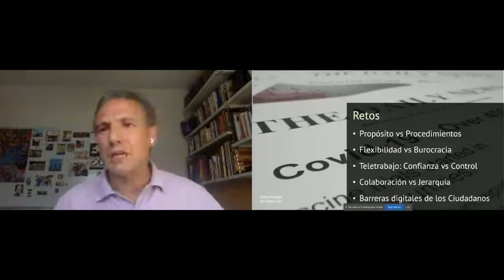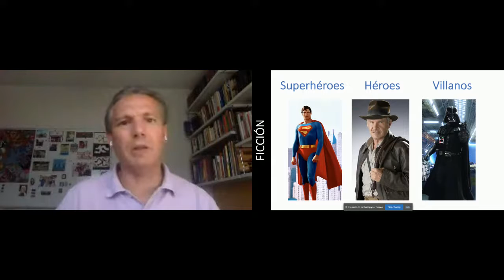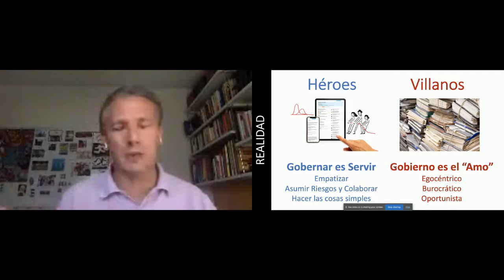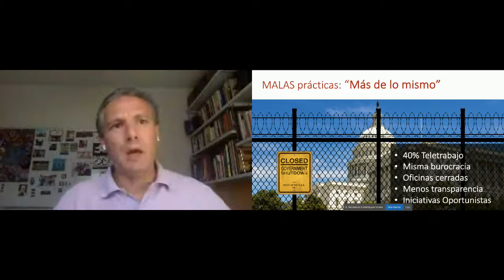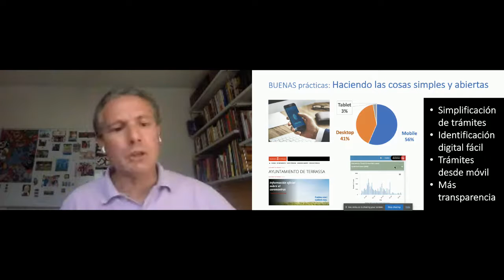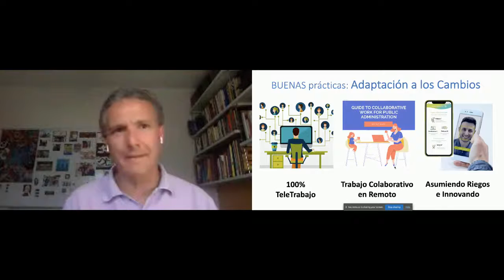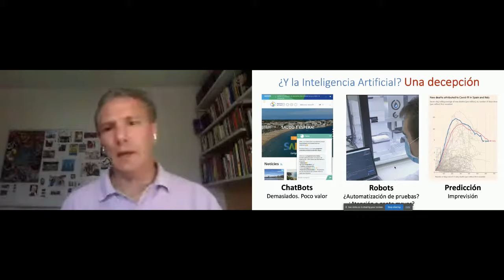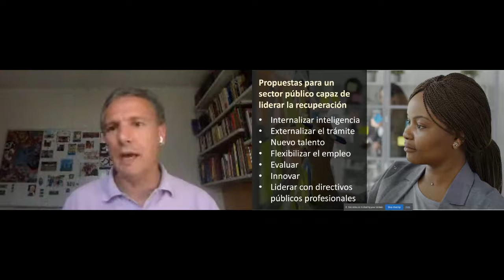Héroes y villanos de la transformación digital de la Administración en tiempos del COVID19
Miquel Estapé dio esta interesantísima charla en OpenExpo Virtual Experience sobre la situación de la transformación digital en la Administración Pública en tiempos de crisis como la pandemia ocasionada por el Covid - 19.

Miquel es Vicepresident Government Digital Innovation en la Associació Catalana de Gestió Pública (ACGP).